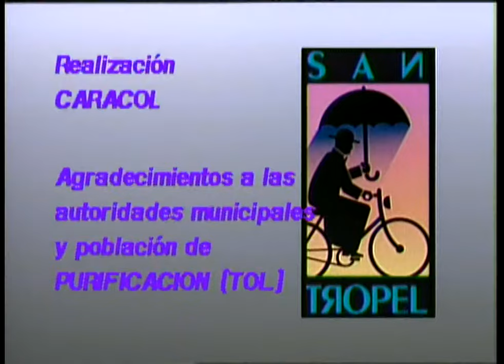Cala va en busca de pretendientes - Capítulo 35 - San Tropel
Al padre Pío Quintero le da nostalgia el no contarle la verdad a Constanza acerca del estado de salud de su bebé. El señor Cala sale en busca de pretendientes para sus hijas. Mientras tanto, el doctor descubre que Constanza espera un hijo de Orlando.

Elenco de San tropel:

Carlos Muñoz

Helena Mallarino

Judy Henríquez

Moisés Angulo